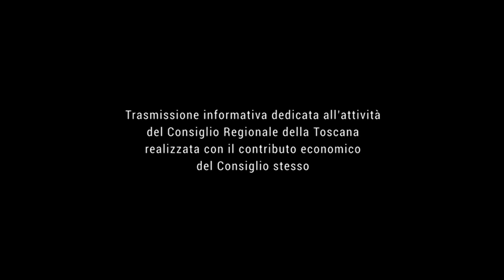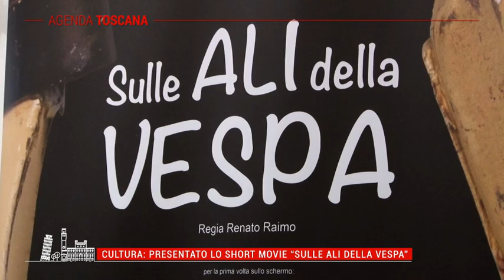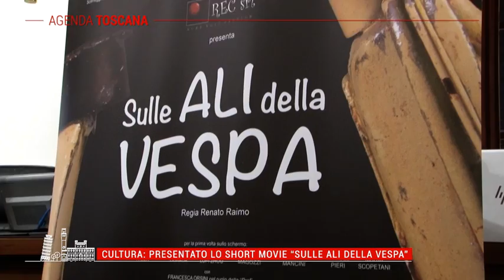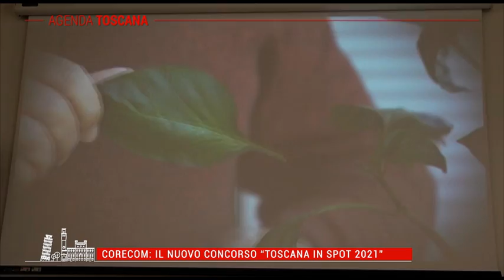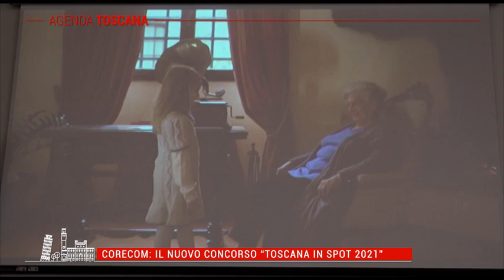TELE IRIDE - Agenda Toscana